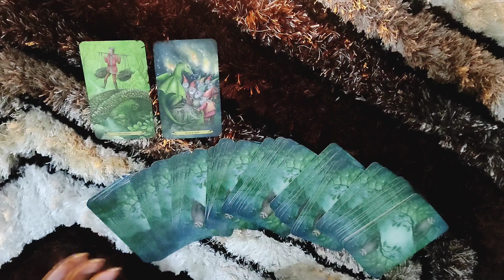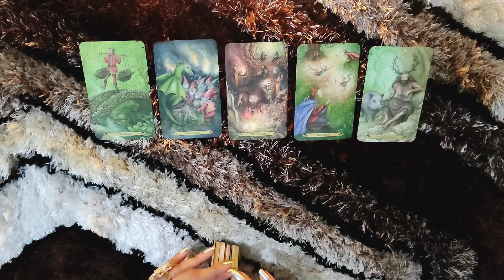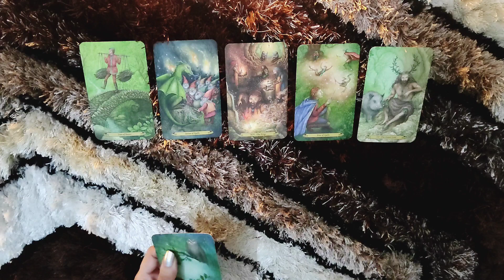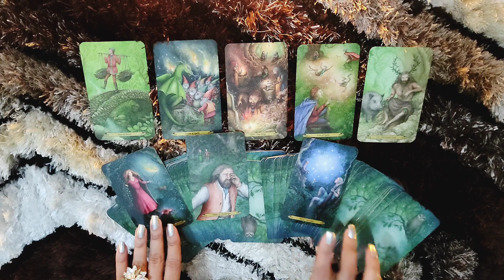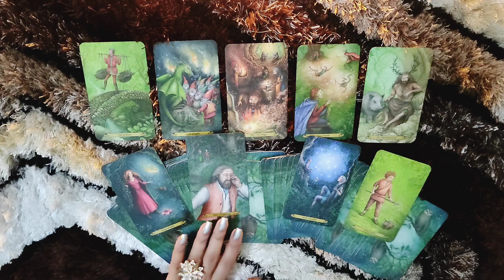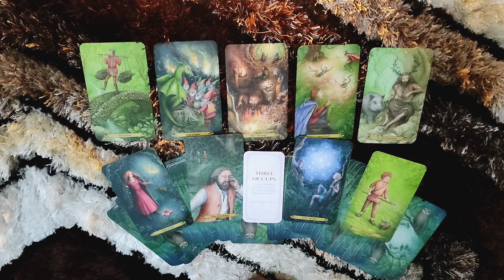*TAURUS- YOU THINK THEY'RE RECKLESS & A PLAYER BUT...* 1-7 DECEMBER LOVE READING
This is a reading for my TAURUS people from 1-7 DECEMBER.I hope you enjoy it.

ttps://youtu.be/aHP__Rdn26M

tps://youtu.be/N_KdLi15e1U